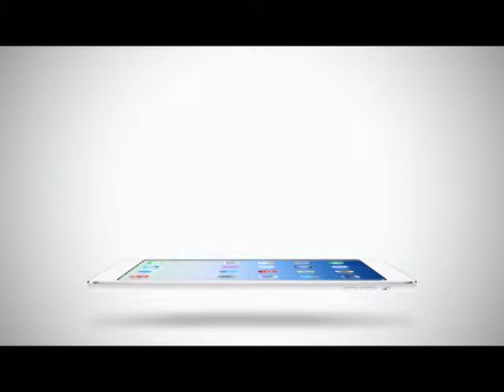Room Service News | 22-04-2558 ซุนจอง ทำงานอาสา